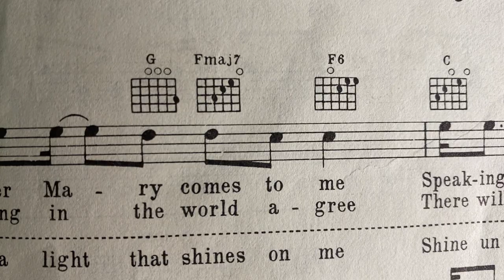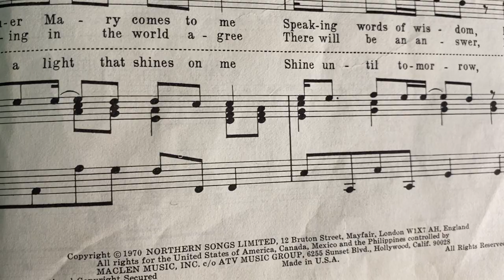TMCC Music 101 Lecture #17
Sixth chords
Add 9 chords
Extended dominant 7 chords
Dorian Mode
Mixolydian Mode
Phrygian Mode